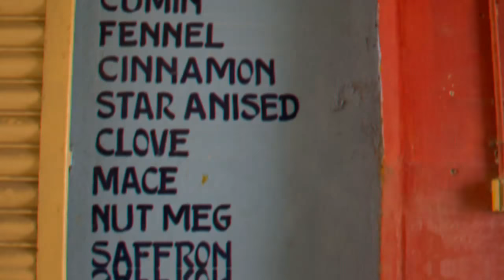JOURNEY DIARIES | Top 12 places to visit in Kochi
Called the Queen of the Arabian Sea, Kochi was an important spice trading centre on the west coast of India from the 14th century onward, and maintained a trade network with Arab merchants from the pre-Islamic era. Occupied by the Portuguese in 1503, Kochi was the first of the European colonies in colonial India. It remained the main seat of Portuguese India until 1530, when Goa was chosen instead. The city was later occupied by the Dutch and the British, with the Kingdom of Cochin becoming a princely state. Kochi ranks first in the total number of international and domestic tourist arrivals in Kerala.

Top 12 Places to visit in Kochi

1. Jawaharlal Nehru Stadium
2. Marine Drive
3. Matancherry Palace
4. Wonder la Kochi
5. Kashi Art Gallery
6. Folklore Museum
7. Cherai Beach
8. Chinese Fishing Nets
9. Kerala Kathakali Centre
10. Spice Market
11. Lulu Mall
12. Fort Kochi